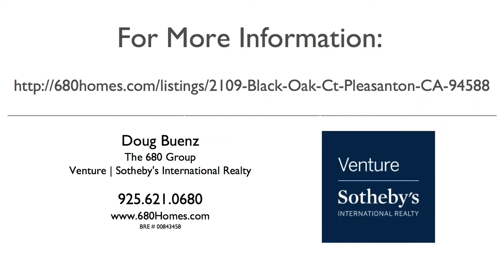2109 Black Oak Ct, Pleasanton CA 94588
2109 Black Oak Ct

Doug Buenz

The 680 Group
Venture/Sotheby's